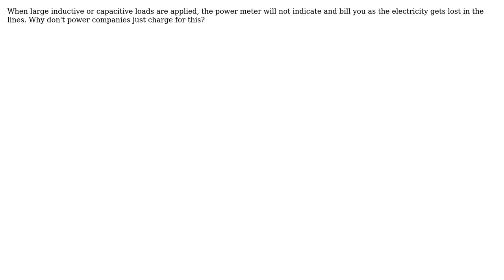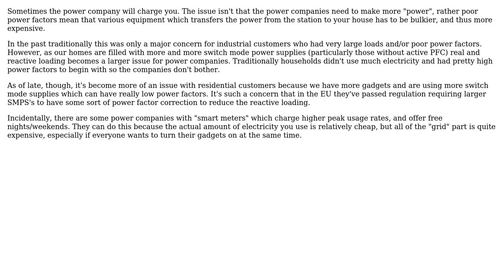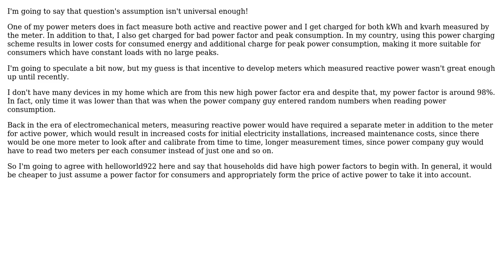Why don't power meters measure volt-amps? (3 Solutions!!)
Why don't power meters measure volt-amps?

With thanks & praise to God, and with thanks to the many people who have made this project possible! | Content (except music & images) licensed under CC BY-SA | Music | Images & others | With thanks to user skyler user James Cameron user helloworld922 user AndrejaKo and the Stack Exchange Network Trademarks are property of their respective owners. You are responsible for your own actions.